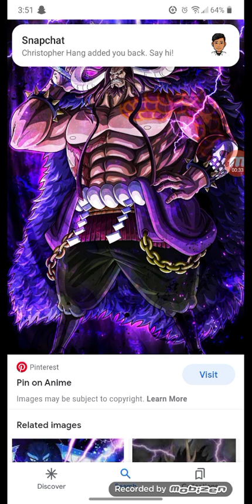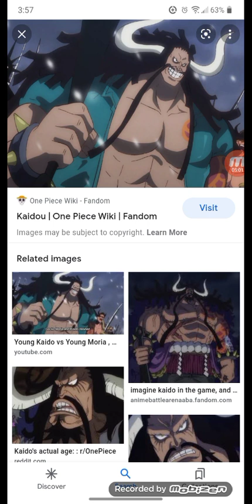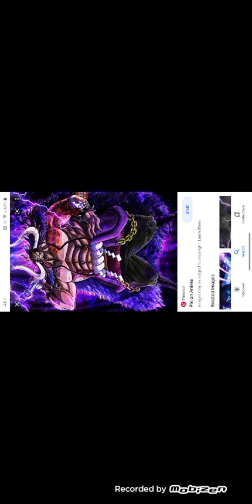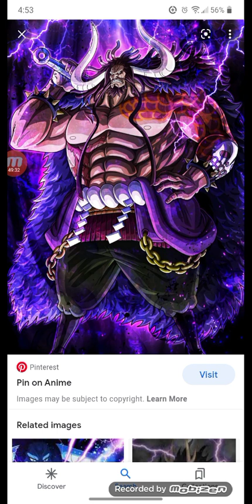What if Deku ate the Dragon Dragon fruit